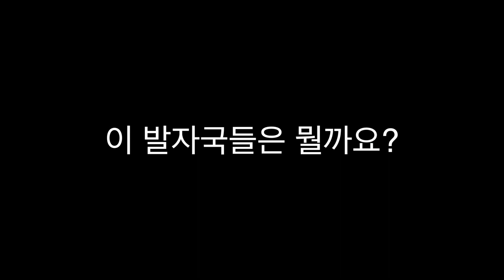"하나 뿐인 우리의 지구" 티저 영상 2탄!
우리가 지나간 자리에 발자국이 남듯, 우리가 생활할 때 사용되는 물, 탄소 등 또한 물발자국과 탄소발자국을 남긴답니다. 그렇다면 '생태발자국'은 무엇일까요?  이번달 곧 발간될 "하나 뿐인 우리의 지구"를 기대해주세요!